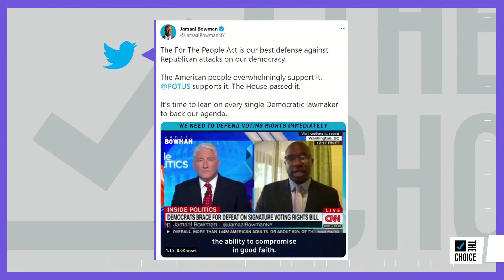“Capitol” Punishment (Or Lack Thereof) | The Mehdi Hasan Show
House Speaker Nancy Pelosi announced she’ll establish a commission to probe the January 6 attack on the Capitol. It comes as the first defendant sentenced in the insurrection received no jail time. Ex-impeachment manager Rep. Ted Lieu joins Mehdi to discuss what comes next.